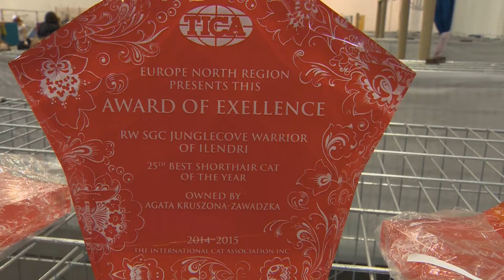Międzynarodowa wystawa kotów na Bielanach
Koty pojawiły się na Bielanach podczas Międzynarodowej Wystawy.
Na 10 ringach w ośmiu klasach oceniano które są naj…